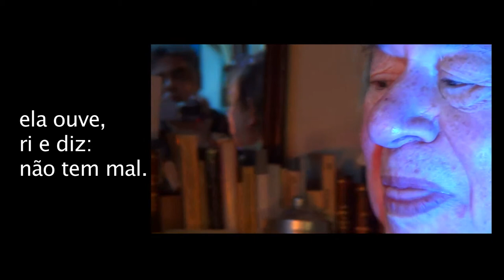BÓNUS E BÉNUS